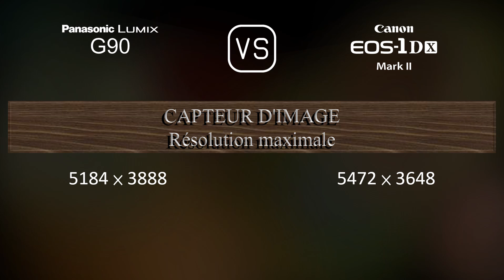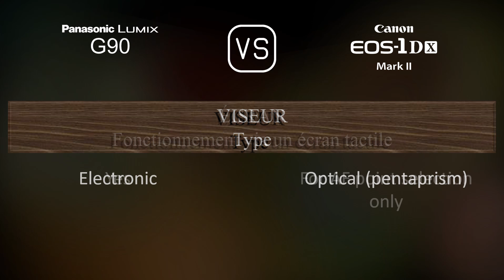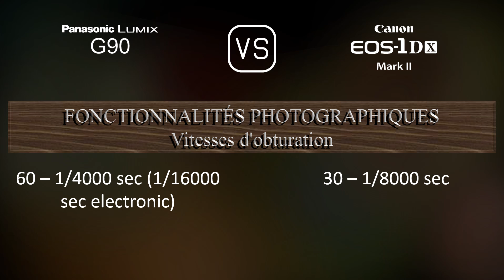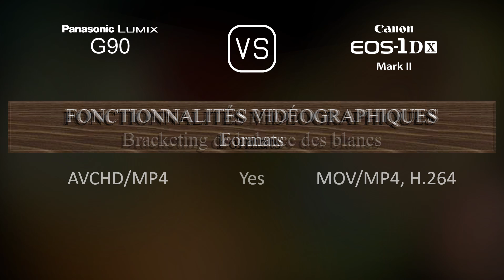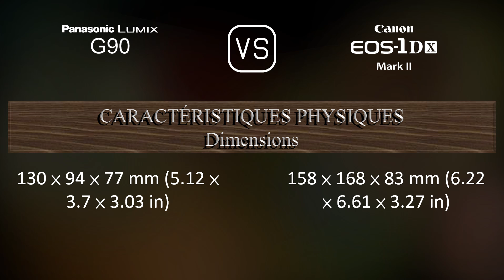Panasonic Lumix G90 vs. Canon EOS-1D X Mark II: Une Comparaison de Caractéristiques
Cette vidéo fournit un aperçu des fonctionnalités du Panasonic Lumix G90 et du Canon EOS-1D X Mark II dans une comparaison de caractéristiques (comparison of specifications).

00:25 LANCEMENT
00:33 BOÎTIER
00:40 CAPTEUR D'IMAGE
01:01 IMAGE
01:16 OPTIQUE ET MISE AU POINT
01:41 ÉCRAN
01:58 VISEUR
02:13 FONCTIONNALITÉS PHOTOGRAPHIQUES
03:06 FONCTIONNALITÉS VIDÉOGRAPHIQUES
03:20 STOCKAGE
03:24 CONNECTIVITÉ
03:49 CARACTÉRISTIQUES PHYSIQUES
04:07 AUTRES CARACTÉRISTIQUES